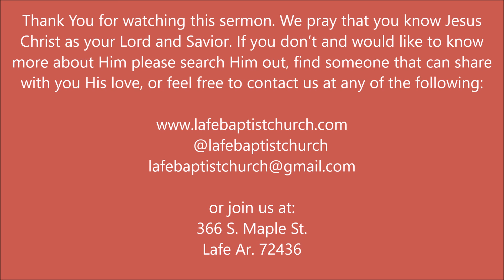LBC 03 25 2018 Bro David Poe The Shepards Protection